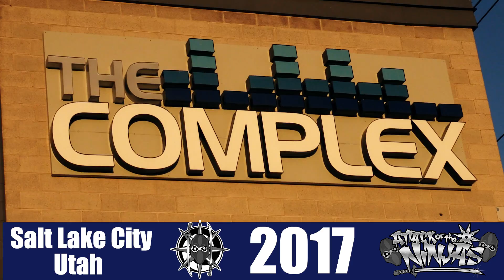Attack Of The Ninjas 2017 Official Recap Video! Twiztid Mirror Mirror And Triple Threat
The entire Majik Ninja Entertainment family was at The Complex in Salt Lake City, UT on August 26, 2017 for the first annual ATTACK OF THE NINJAS! Twiztid performed their 2002 EP Mirror Mirror and finished their set with an epic TRIPLE THREAT performance with Blaze Ya Dead Homie. The entire MNE roster was there to celebrate: Gorilla Voltage, Young Wicked, Lex The Hex Master, The R.O.C., Boondox, Zodiac Mprint, G-Mo Skee, L.A.R.S. (Bizarre of D12 and King Gordy), & Axe Murder Boyz. MajikNinjaEntertainment MNE Twiztid @BlazeYaDeadHomie,